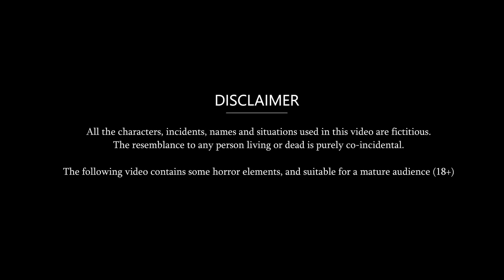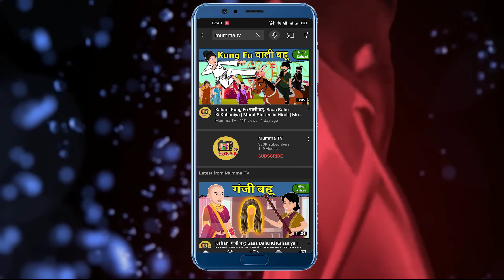Kahani ननंद बनी सरदर्द: Saas Bahu ki Kahaniya | Stories in Hindi | Moral Stories in Hindi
Watch new Hindi Story "" ननंद बनी सरदर्दonly on Mumma TV.